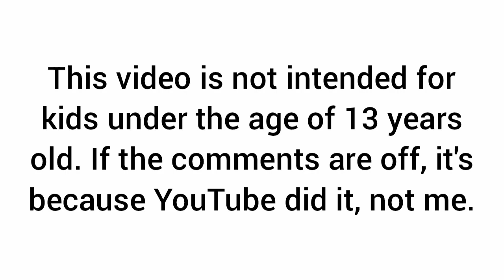A look back at MLP FIM season 1 part 1, a good start to a great series!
I hope you enjoyed this even though. My voice sounds weird because I am sick. I have loved this show since I was 5 years old and so happy that so many people are enjoying my last two MLP videos! I may be a bit harsh on it that's because I  love this franchise and want best for it. Look for an part two next month!